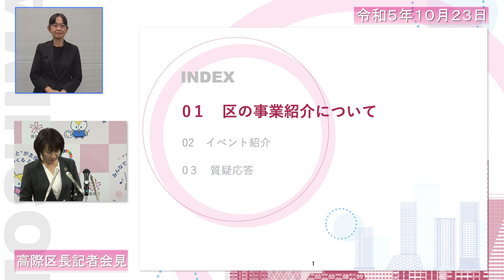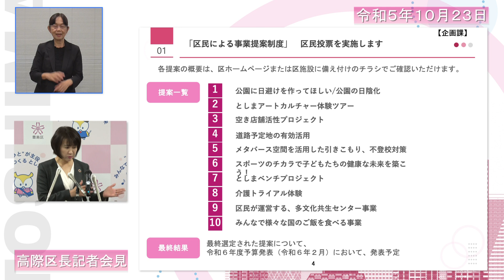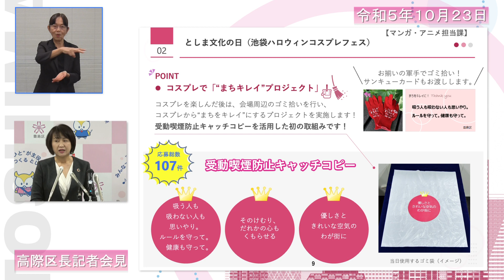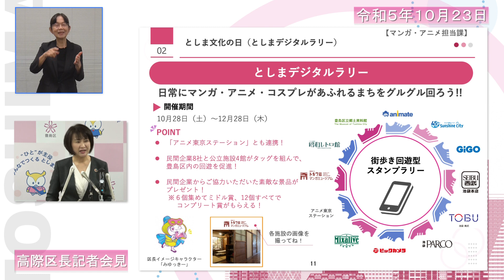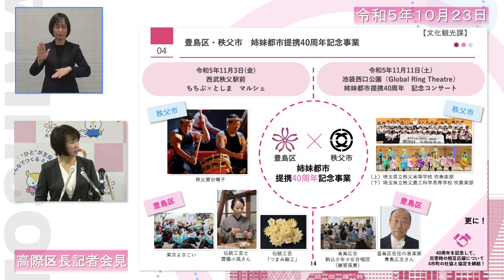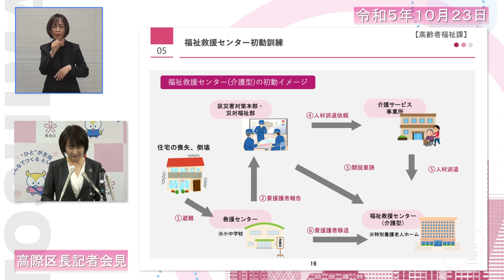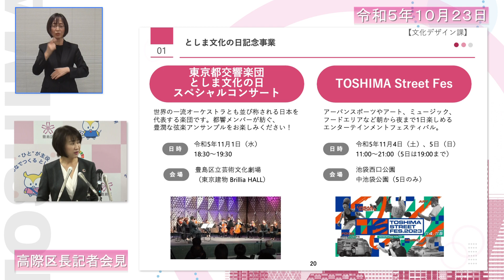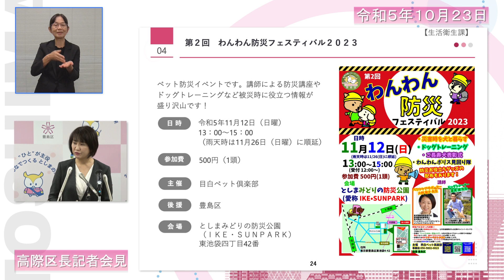令和５年10月23日 高際区長記者会見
令和５年10 月23日の高際みゆき区長記者会見の配信映像です。ぜひご覧ください。